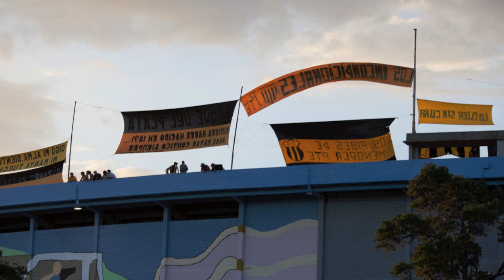Peñarol 1 - Liga de Quito 0 | Hinchada.mov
Recorded with:
Canon EOS 5D Mark II
EF15mm f/2.8 Fisheye

Peñarol: Sebastián Sosa; Mathías Corujo, Carlos Valdez, Alejandro González, Darío Rodríguez, Jhonatan Urretaviscaya, Luis Aguiar, Nicolás Freitas, Matías Mier, Antonio Pacheco y Juan Manuel Olivera. Director técnico: Diego Aguirre.

Liga de Quito: Alex Domínguez, Neicer Reasco, Jorge Guagua, Giovanni Caicedo , Diego Calderón, Enrique Vera, Ulises de la Cruz, Paul Ambrossi, Fernando Hidalgo, Exequiel González, Hernán Barcos. Director técnico: Edgardo Bauza.